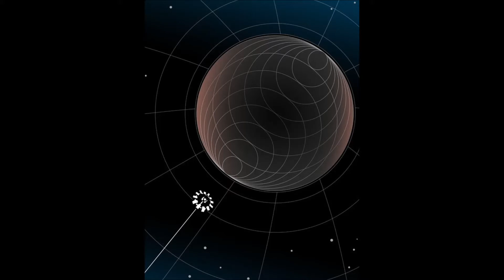Billain - Probes [Citrus Recordings]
Drum and Bass [Neuro]
Triple Vision Record Distribution